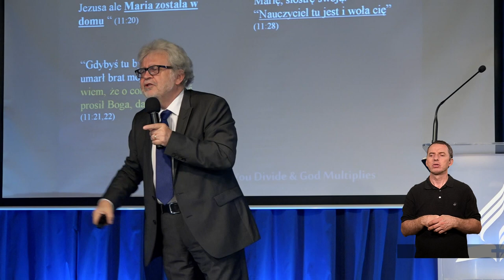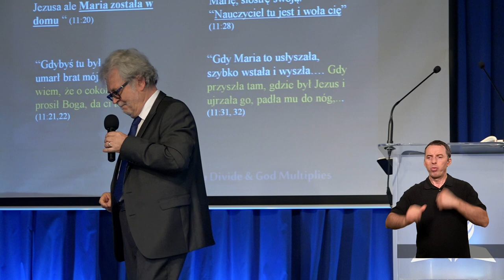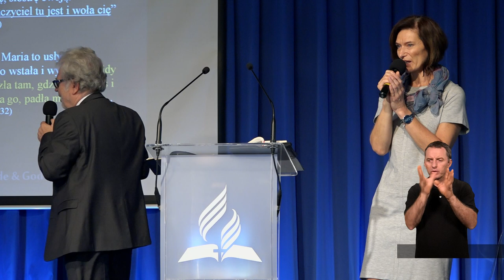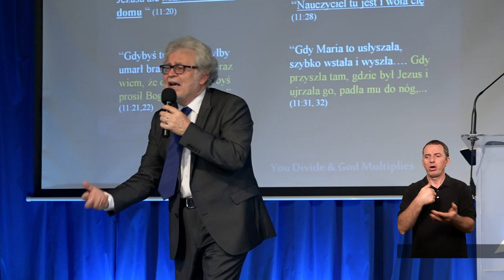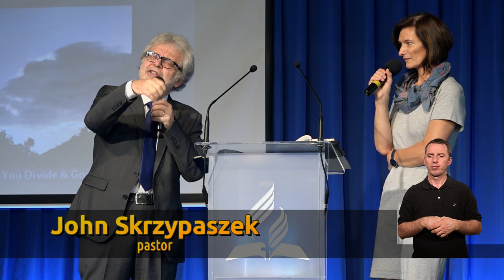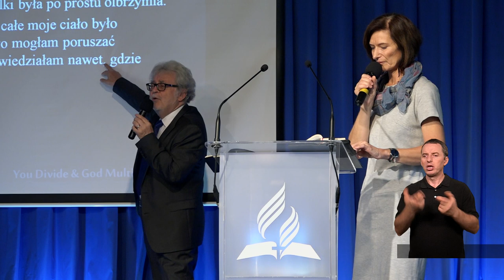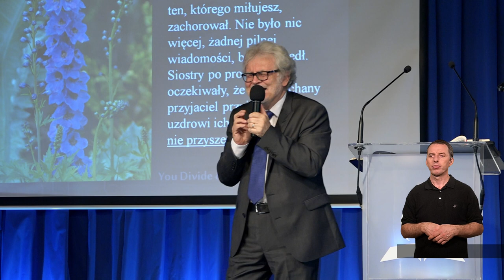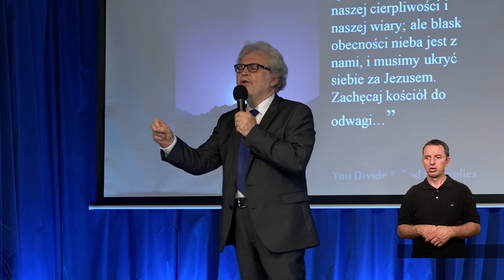Gdzie jest Bóg, kiedy go potrzebujesz? - John Skrzypaszek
Kazanie ze Słowa Bożego wygłoszone w zborze Kościoła Adwentystów Dnia Siódmego w Podkowie Leśnej 16 września 2017 r.
Przemawia: pastor John Skrzypaszek.
Tytuł kazania: „Gdzie jest Bóg, kiedy go potrzebujesz?” (J 11,1-3).
Tłumacz języka angielskiego: Zofia Włodarczyk.